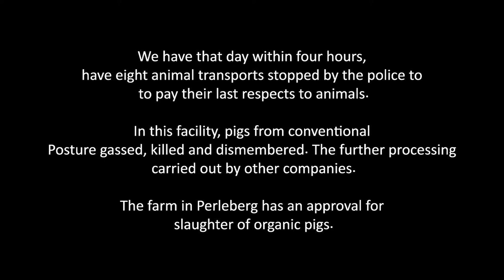Slaughterhouse Vigil B&W - Perleberg, Germany (emotional)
(the greyscaled variant)
on 13th june 2020 we held a vigil in Perleberg (Brandenburg, Germany) and with the help of the police we were able to stop the animal transports and thus pay our last respects to the pigs.

Big Thanks to:
Fall of Efrafa - Sinulacrum